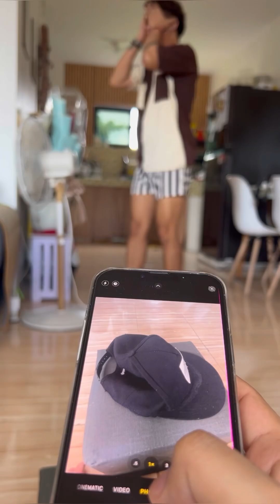NAIWAN SUMBRERO PRANK